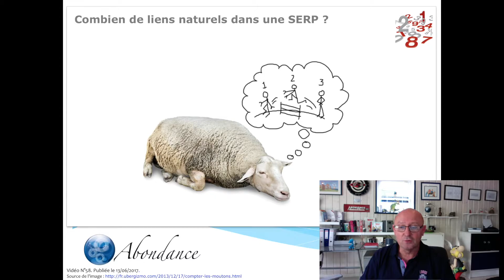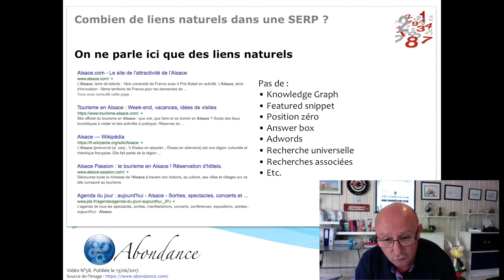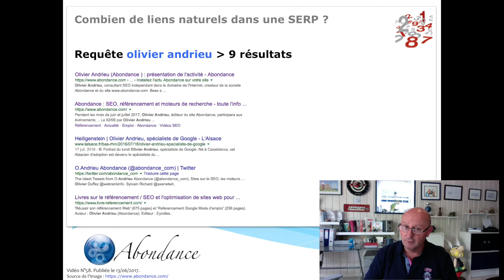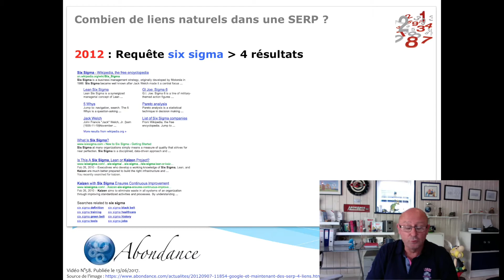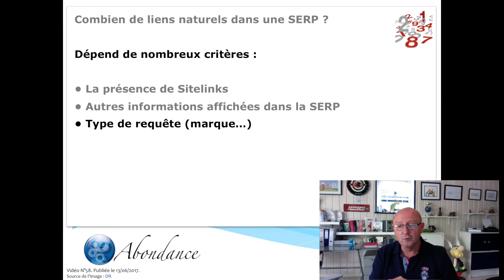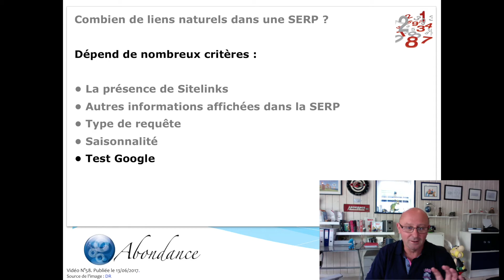Combien de liens naturels dans une SERP Google ? Vidéo SEO Abondance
Historiquement, une page de résultats (SERP) d'un moteur de recherche contient 10 liens "naturels". Or, sur Google, ce nombre est loin d'être stable, puisqu'on voit parfois 6 à 10 "liens bleus". Et cela peut fortement jouer lorsqu'on suit ses positionnements. Vidéo Abondance sur le SEO (référencement naturel) et les moteurs de recherche (Google, Bing, etc.). Retrouvez toutes nos vidéos SEO